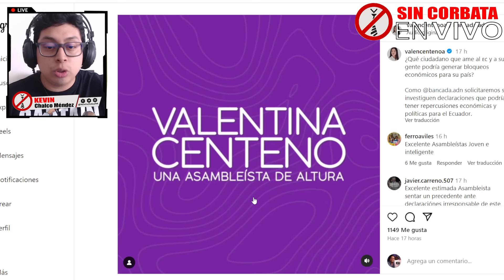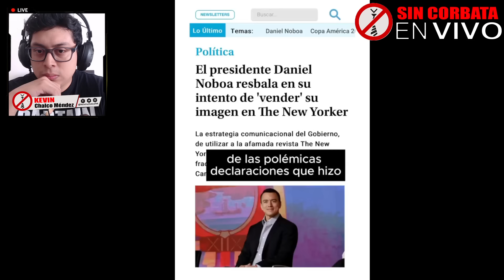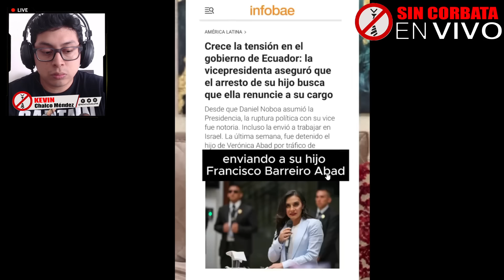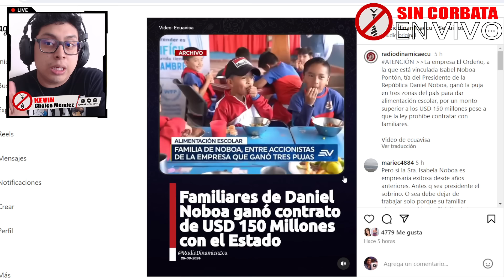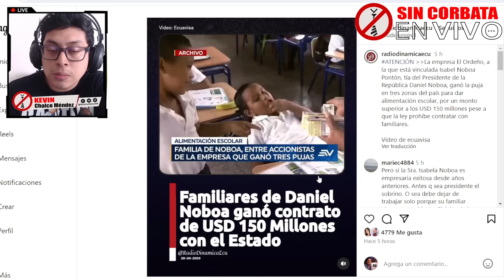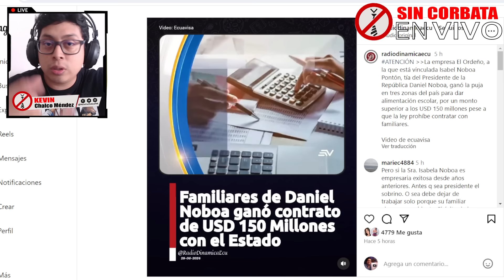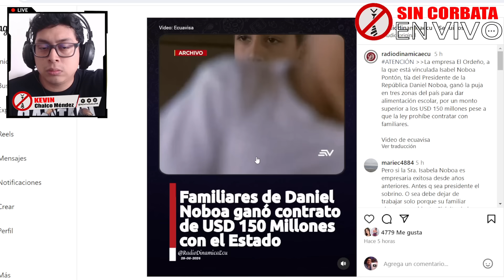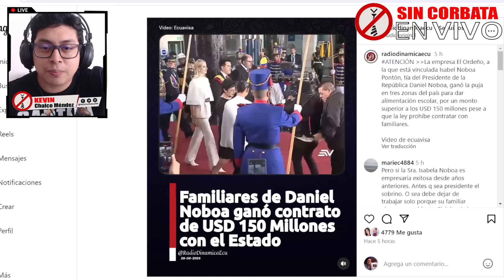CORREA INVESTIGADO POR TRAICION A LA PATRIA / FAMILIARES DE NOBOA SE LLEVAN JUGOSO CONTRATO